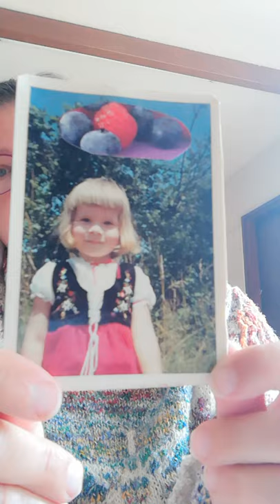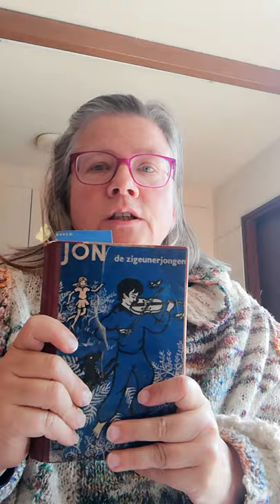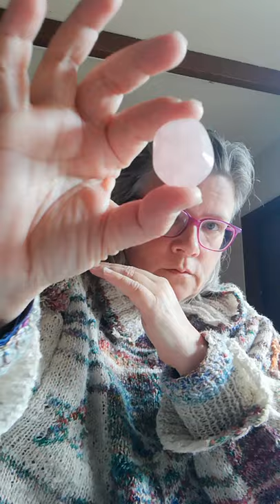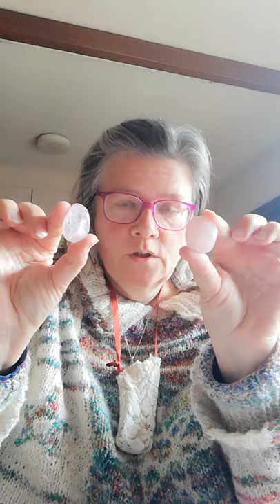Inner Child work tools 1/2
It starts again with a photograph of me at age 4 or so... Crystals: Rose quartz and especially Botswana Agate.